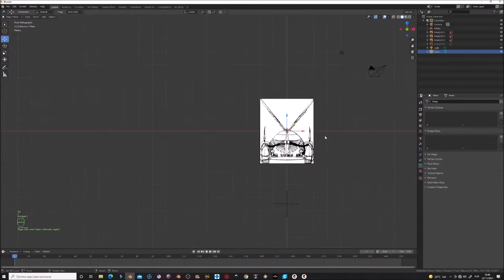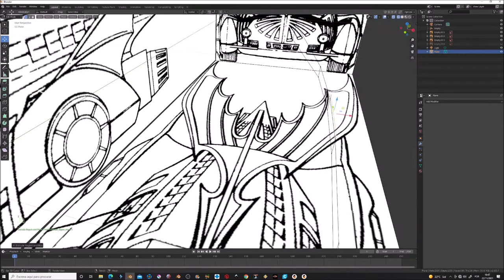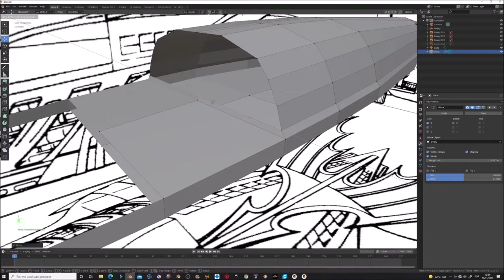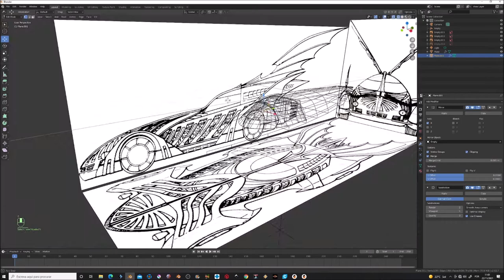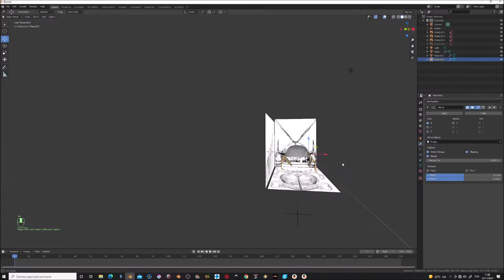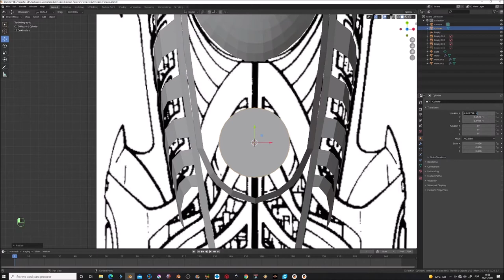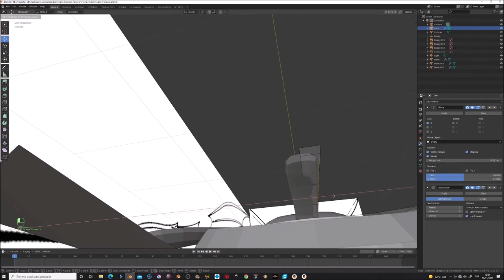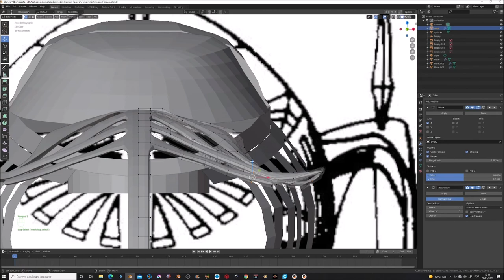3D Modeling: Batmobile (Batman Forever) Part 1 of 5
In this video series i will be modeling the Batmobile from Batman Forever movie, hope you liked it. = )

Google Images: shorturl.at/hjwGN

Software used: Blender

Real Time Conclusion: n/a

Discord: 3D Models & Toys# 8593